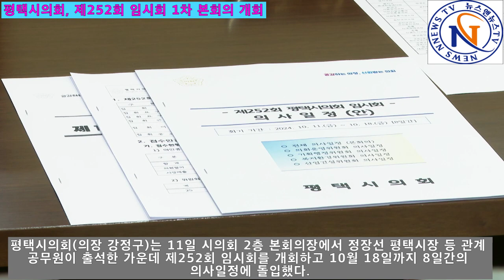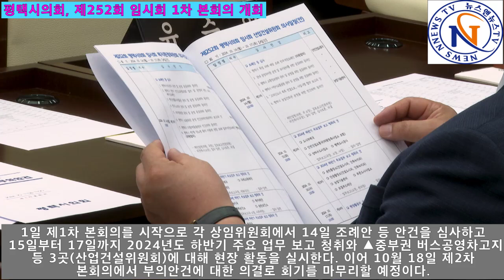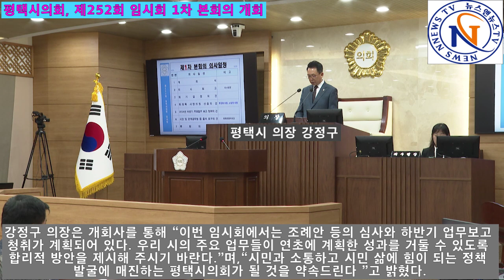평택시의회, 제252회 임시회 1차 본회의 개회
[양해용 기자]=평택시의회(의장 강정구)는 11일 시의회 2층 본회의장에서 정장선 평택시장 등 관계 공무원이 출석한 가운데 제252회 임시회를 개회하고 10월 18일까지 8일간의 의사일정에 돌입했다.